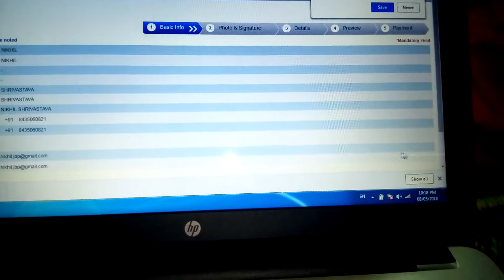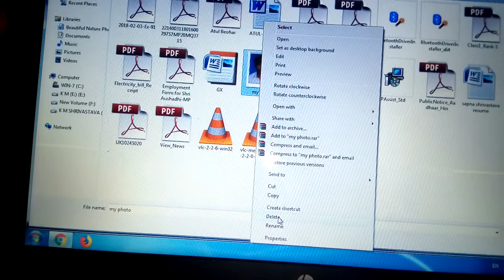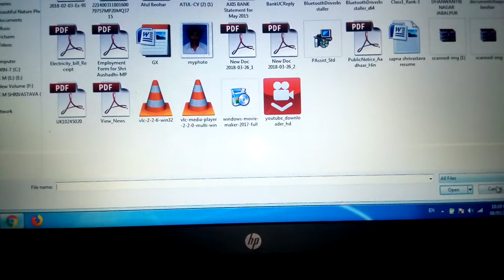SBI PO PROBLEM SOLVE